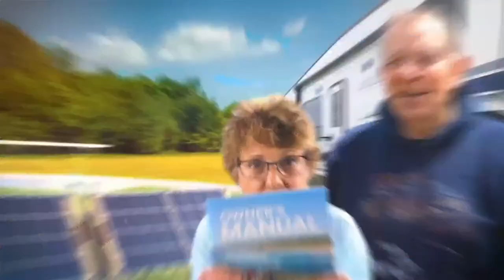RV Lifestyle Tips & Tricks - LIVE AUA Chat!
Thanks for joining in the chat with us! No AUA next week. Have a great labor day weekend everyone! -If you do, click that little bell icon to be notified when new videos are released.

Join us Sundays at 7 PM EDT for our weekly live Q&A show about the RV Lifestyle!